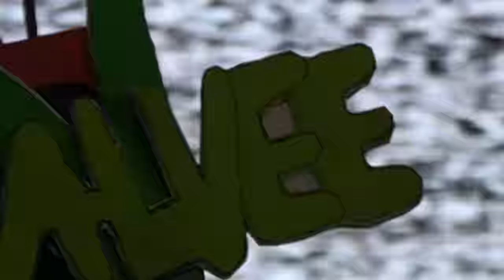Relaxing Home Service I Swedish Massage by Masseur Michael I 4K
Bonds for over 2 years that makes the massage experience like no other! This is the theme for today's video... I hold on to my trust with him and I hope it continues to grow. Michael might take a quick break in his massage career to take care of his personal matters in their province, but before that, we had a massage in a more private setting. Massage always removes muscle pain and gives peace of mind that transports us to another dimension. We shot this at the start of the new year! It was very relaxing, check it out!

✅More about the Therapist:
Masseur Michael: